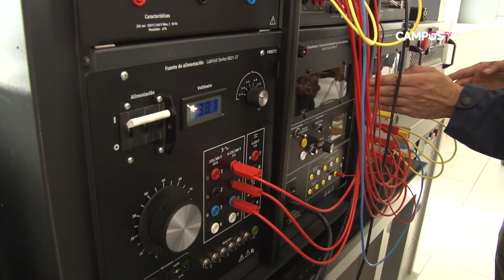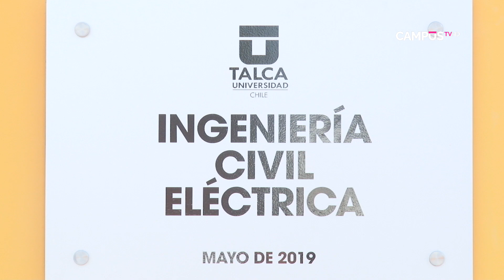UTALCA inaugura edificio de Ingeniería Civil Eléctrica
Recinto ubicado en el Campus Curicó cuenta con tecnología de punta a nivel país.